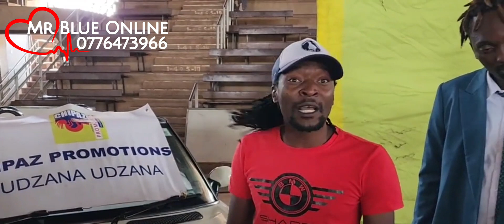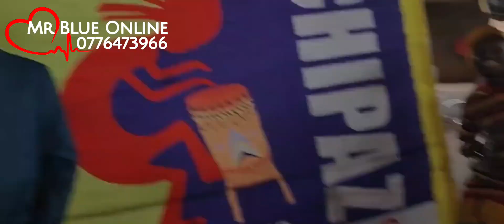EPIC SHOWDOWN! National Cup Clash with King Shaddy, Ras Caleb, Fantan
Silent Killer (Ngwere) - National Cup Clash Unveiling together with King Shaddy | Ras Caleb | Fantan Chilspot and more.